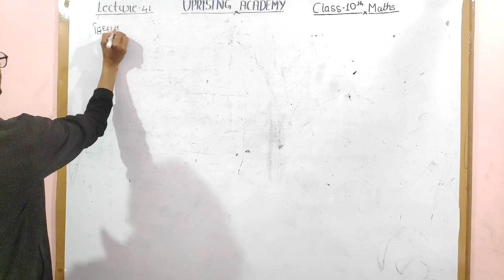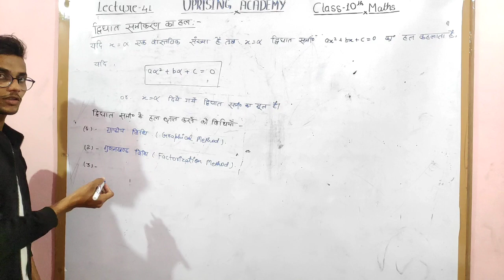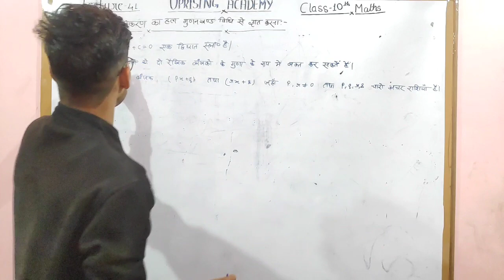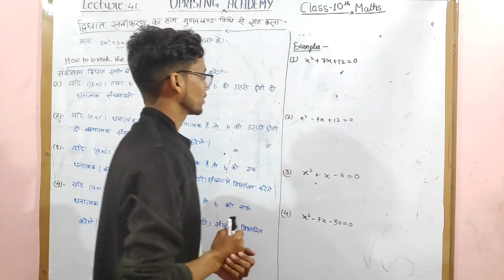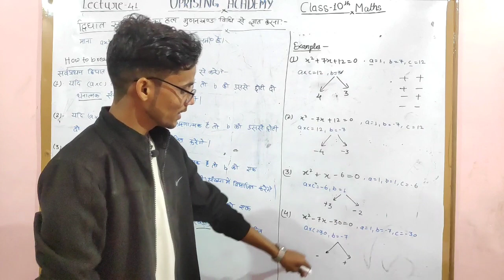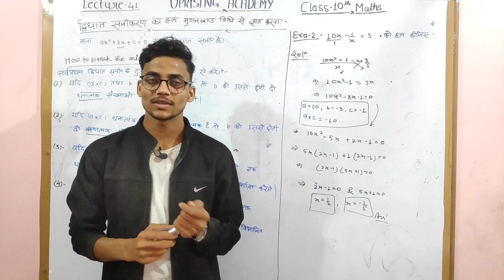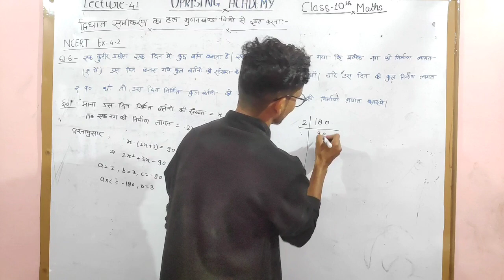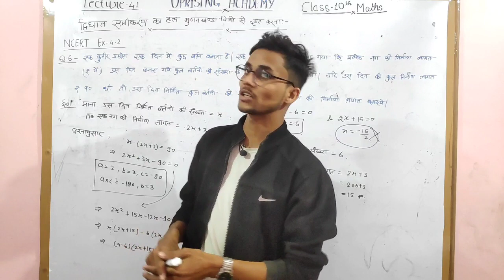How To Factorise A Quadratic Equation??|L-41,Unit-4|Cls-10th Maths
A Quadratic Equation is basically a Quadratic Polynomial equlas zero.
Many real life problems can be easily solved by transforming them into a Quadratic Equation.
In this lecture we'll learn how to solve a Quadratic Equation by foctorising it.

device used for recording-POCOF1
mic used-Boya-BY-M1